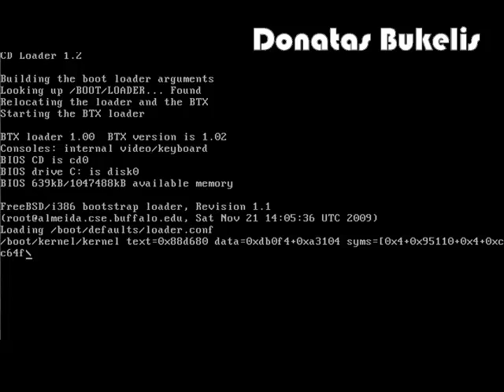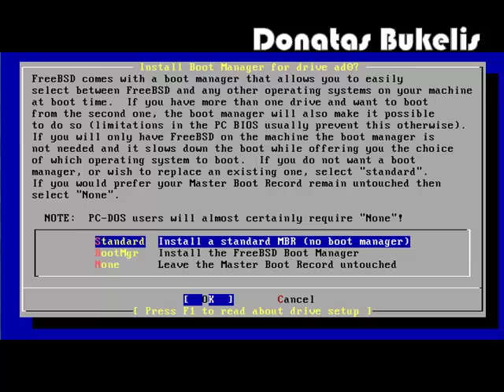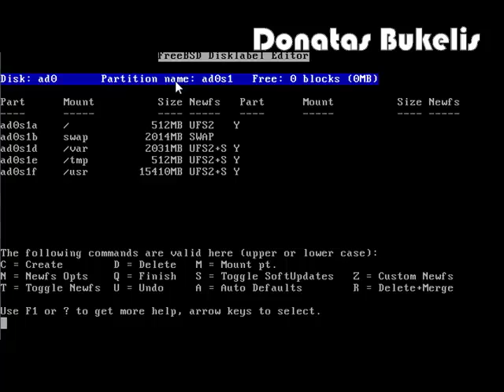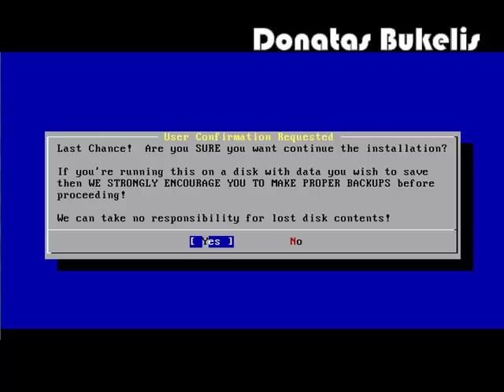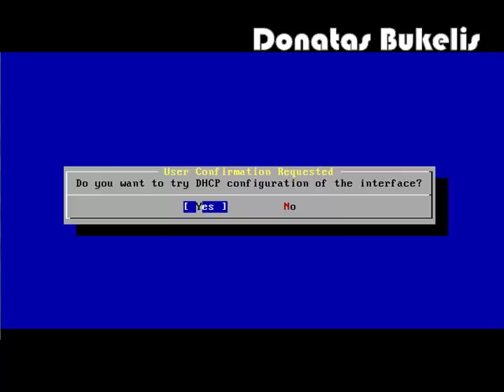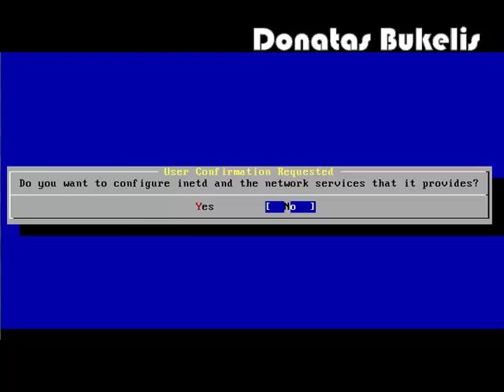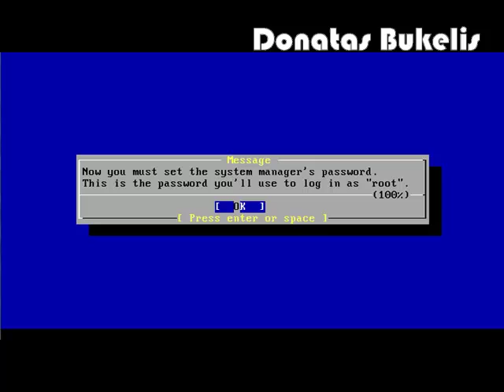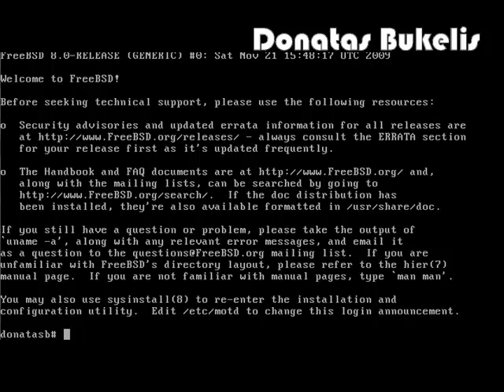free bsd install